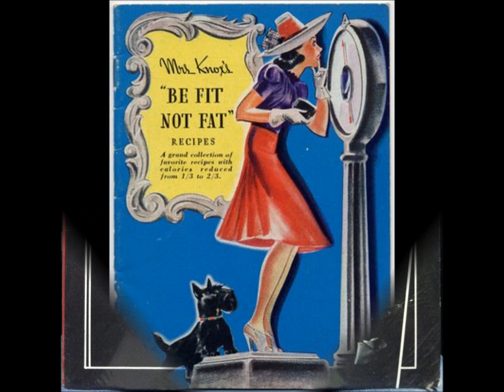Bend Down Sister (1932) - Jimmy Grier and his Orchestra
Bend Down Sister (1932) - Jimmy Grier and his Orchestra. Vocals: Three Ambassadors. From radio transcription live from the Cocoanut Grove at the Ambassador Hotel, Los Angeles, California.